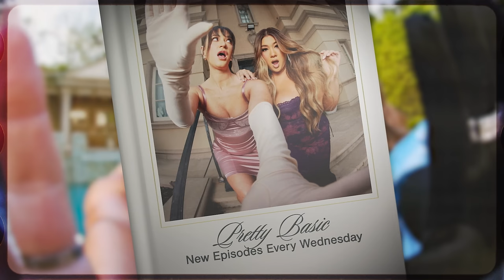Growing Up Religious: Purity Culture, Toxic Churches + Sexuality - PRETTY BASIC - EP. 212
Celebrate Asian American and Pacific Islander Heritage Month with Macy's.

Get ready for the first installment of the two part Siblings Series. This week, the girls are interviewing co-host of Unsolicited Advice podcast and Alisha's big sister, Ashley. They  de-brief everything from prom regrets and  first kisses to unpacking their religious trauma and growing up Christian. Don’t forget to tune in to part 2 on 5/10 to hear from Shane Cruz, Remi's younger brother.